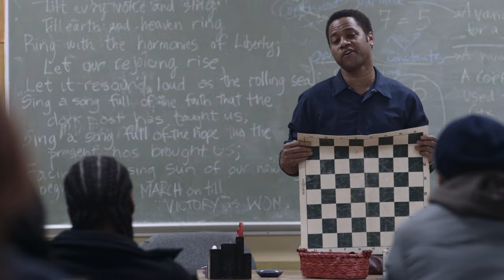LIFE OF A KING, starring Cuba Gooding Jr. is a great feel good drama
LIFE OF A KING, starring Cuba Gooding Jr. a great feel good drama

LIFE OF A KING is the unlikely true story of Eugene Brown and his one-man mission to give inner-city kids of Washington D.C. something he never had – a future.  He discovered a multitude of life lessons through the game of chess during his 18-year incarceration for bank robbery.  After his release and reentry into the workforce, Eugene developed and founded the Big Chair Chess Club to get kids off the streets and working towards lives they never believed they were capable of due to circumstances.  From his daring introductory chess lessons to group of unruly high school students in detention to the development of the Club and the teens’ first local chess competitions, this movie reveals his difficult, inspirational journey and how he changed the lives of a group of teens with no endgame.